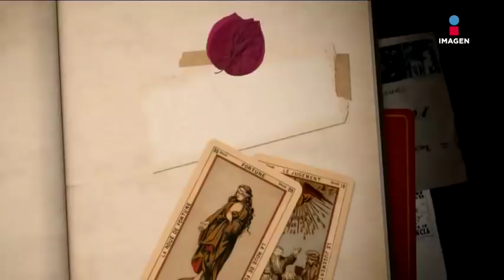Así fue como Mitzy conoció a su gran amigo "Francis"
En la calle y sufriendo las mismas cosas, Mitzy conoció a su gran amigo "Francis".